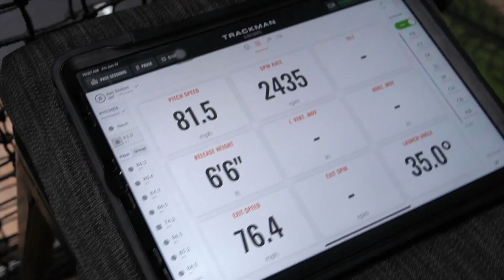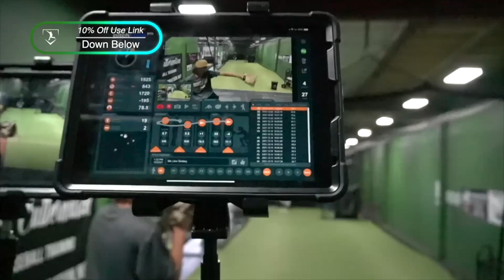Live AB's Has A Surprise Visit from an Old Friend!!! - Vlog 63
Watch as Pitching Ninja, Kyle Boddy, and Cutternation bring you some of the best live at-bats from Dallas, Texas! From viral curveballs to TikTok sports, this video has it all and guarantees to rack up views. Get ready to witness some of the biggest hits and impressive pitches in Texas!

CNBSB
CutterNation
AXIO Trainer